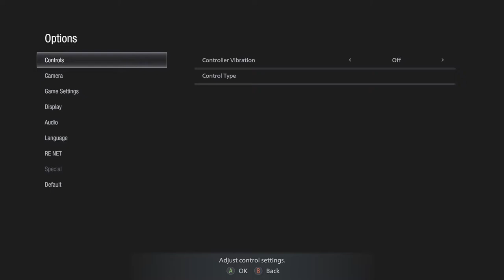Varcolac Alfa & Friends | Resident Evil Village | Ep 20 | Crazy Town Gaming